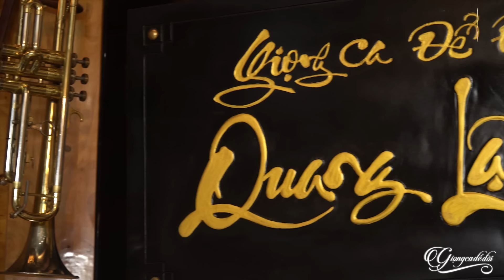Dân Ca Xứ Nghệ Triệu Người Say Mê - Liên Khúc Câu Đợi Câu Chờ, Em Yêu Anh Như Câu Hò Ví Dặm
00:00:00 1. Câu Đợi Câu Chờ - Dương Linh Tuyết
00:05:04 2. Em Yêu Anh Như Câu Hò Ví Dặm - Dương Linh Tuyết
00:10:38 3. Hai Quê - Dương Linh Tuyết
00:15:38 4. Một Khúc Tâm Tình Người Hà Tĩnh - Dương Linh Tuyết
00:21:14 5. Giận Mà Thương - Lam Quỳnh
00:26:12 6. Giọng Nghệ Tìm Về - Lam Quỳnh
00:30:23 7. Mưa Chiều Miền Trung - Lam Quỳnh
00:35:39 8. Rằng Anh Nỏ Về - Lam Quỳnh
00:40:21 9. Thương Về Xứ Nghệ - Lam Quỳnh
00:45:17 10. Tìm Em Câu Ví Sông Lam - Lam Quỳnh
00:51:03 11. Giận Mà Thương 2 - Lam Quỳnh
00:57:00 12. Về Xứ Nghệ cùng em - Lê Thu Uyên
01:02:10 13. Giữa Mạc Tư Khoa nghe câu hò ví dặm - Lê Thu Uyên
01:06:58 14. Người con gái sông La - Lê Thu Uyên
01:12:00 15. Người đi xây hồ kẻ gỗ - Lê Thu Uyên
01:17:08 16. Quảng Bình Quê Ta Ơi - Lê Thu Uyên
01:23:58 17. Về Hà Tĩnh người ơi - Lê Thu Uyên
01:29:05 18. Hết Giận Lại Thương - Lê Thu Uyên
01:34:06 19. Một Khúc Tâm tình Người Hà Tĩnh - Lê Thu Uyên
01:39:38 20. Em yêu anh như câu hò ví dặm - Lê Thu Uyên
01:45:02 21. Giọng Nghệ tìm về - Lê Thu Uyên